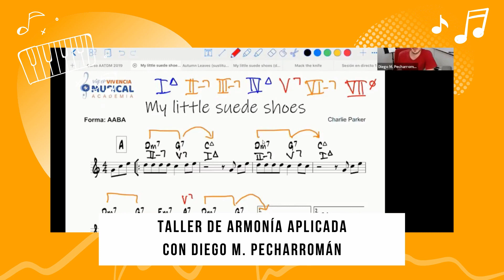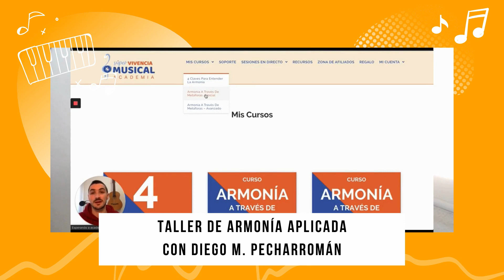Cursos en Línea: Taller de Armonía Aplicada con Diego M. Pecharromán